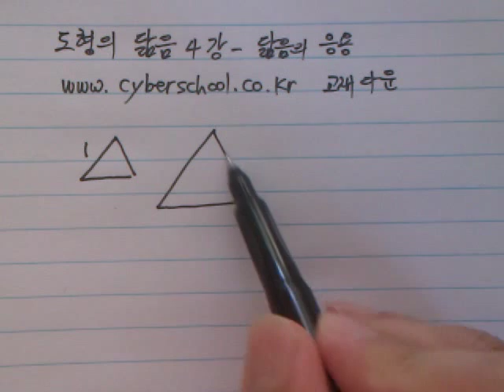중2수학 - 도형의 닮음 4강 - 닮음의 응용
우프샘 중2 수학 - 닮음의 응용 강의

교재는 에서 다운 받으세요